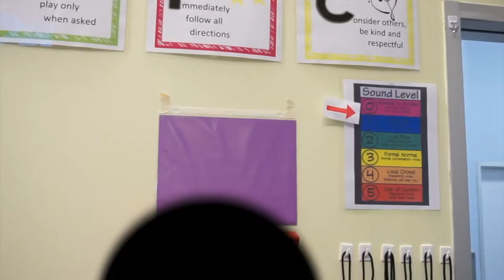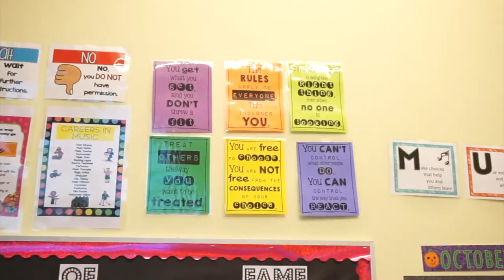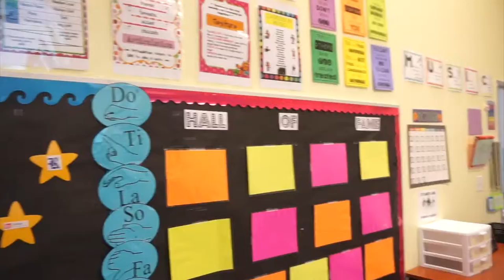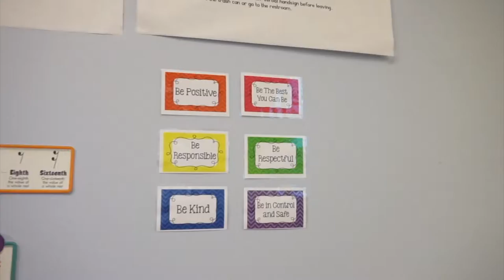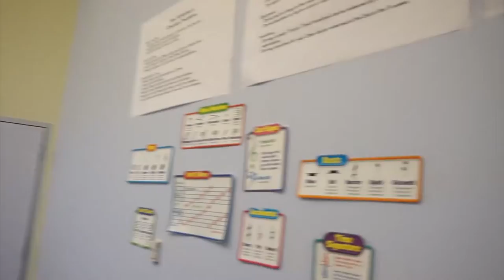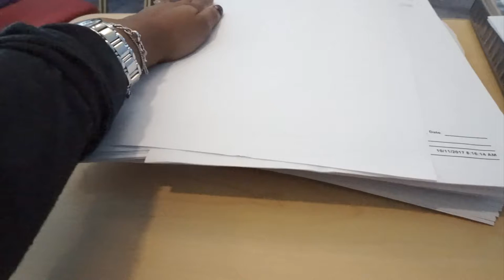The Richardson's TV | Season 3 Vlog#3 | PVAMU Homecoming, Finished Classroom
In this episode of The Richardson’sTV : Finished Classroom tour,& Homecoming 2017!

Credits:
Camera: Sony Alpha a5100 & Canon t5i
Editing Software: Final Cut Pro